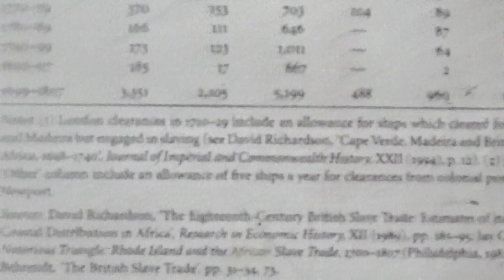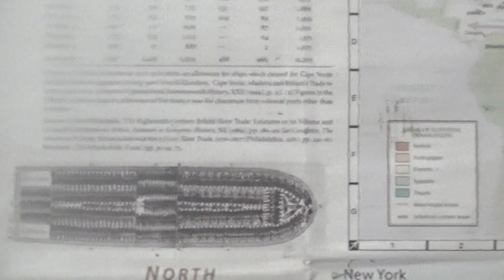HURRICANE HARVEY IRMA JOSE ETC. NO THE MOST HIGH # 8